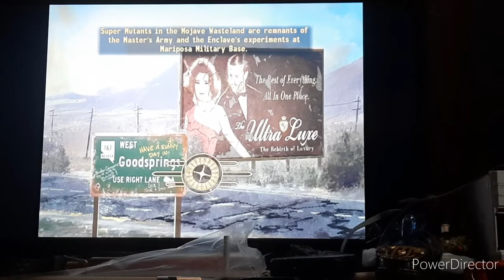accidentally killing everyone | Fallout New Vegas ep. 7